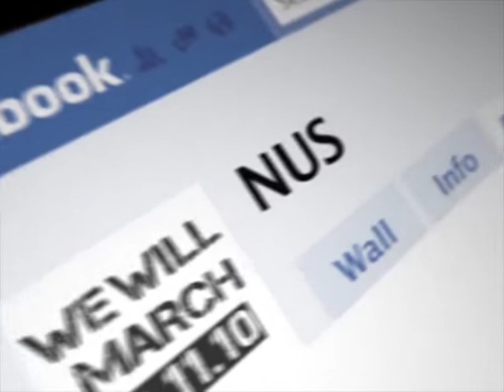Rattansi & Ridley #57 2of4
#57 2of4 - Afshin and Yvonne speak to Lamine Baali of  Polisario about Morrocan suppression of Western Sahara - longest territorial dispute in Africa; Ian Drummond of Student Respect talks about the student riots in London;
George Irvin of the School Of Oriental And African Studies talks about how UK Chancellor of the Exchequer, George Osborne is economically illiterate and how the cuts will not help the British economy and Lyndsey German, convenor of the Stop The War Coalition talks ahead of the weekend's anti-Afghanistan War march in London..and David Rovics sings Fallujah.